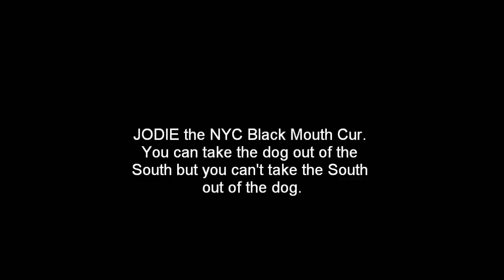Black mouth cur dog treeing a squirrel in New York City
Jodie the black mouth cur can't resist hunting down those squirrels in NYC parks... She's never had any training but she's got natural treeing abilities and crazy prey drive. Can't let her off the leash cause she's extremely fast and there are cars everywhere.

Jodie usually wears this harness: Ruffwear Performance Dog Gear (they are known to be "escape proof" for dogs who wiggle out of their harness, and Jodie seems to love it)

How does Jodie stay healthy and strong? We mix Blue dog food with ground turkey, brown rice and peas. She spends lots of quality time with her family, nice long walks, and weekend trips.